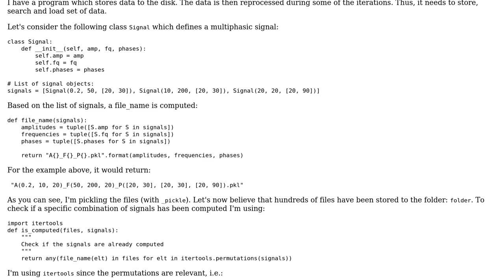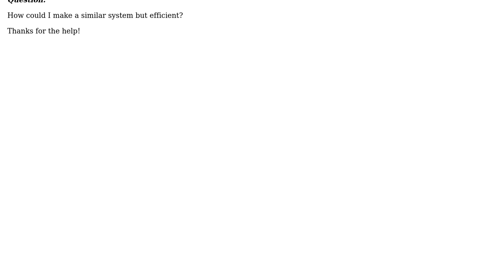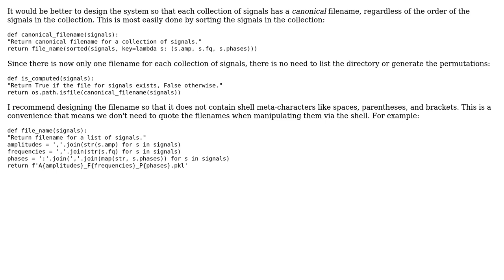Code Review: Improvement in file management system based on the file names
With thanks & praise to God, and with thanks to the many people who have made this project possible! | Content (except music & images) licensed under CC BY-SA | Music | Images & others | With thanks to user Mathieu user Gareth Rees and the Stack Exchange Network Trademarks are property of their respective owners. You are responsible for your own actions.